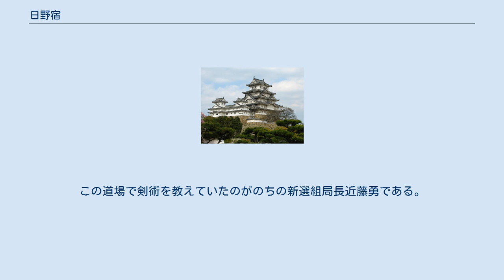日野宿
日野宿本陣 日野宿（ひのじゅく）は甲州街道の5番目の宿場町であり、日野市の前身である。
 宿場町として整備されたのは1605年（慶長10年）のことで、八王子宿を整備した大久保長安の手によって開かれている。
甲州街道は幾度か経路の変遷があるが、1685年以降、日野橋の開通までは、日野の渡しで多摩川を越え、東京都道149号立川日野線を南下し、新奥多摩街道入口信号で右折して東京都道256号八王子国立線を西進、日野駅前東交差点北側の日野不動産裏を左折して日野自動車手前で現甲州街道に合流する道筋だった。
 伝馬囲い五人五疋、多摩川の日野の渡し(渡船場)を管轄。
 本陣跡には本陣としては東京都内で唯一遺された当時の建物（日野市日野本町）が建っている。
その前の現在駐車場になっている辺りにあった長屋門を改装して佐藤彦五郎が天然理心流の道場を開いた。
この道場で剣術を教えていたのがのちの新選組局長近藤勇である。
近藤と土方歳三、沖田総司、井上源三郎、山南敬助ら新選組主要メンバーはここで出会った。
この向かいに問屋場と高札場があったが、現在は石碑が建つのみである。
 前後の宿場は、府中宿 = 日野宿 = 八王子宿となっている。
 1889年（明治22年）に町村制が施行された時点では、日野宿という名称のまま神奈川県南多摩郡の自治体となったが、東京府への移管後に日野町へ改称されている。
 日野の渡し（ひののわたし）については日野橋の記述を参照。